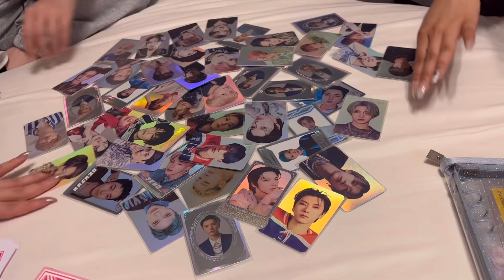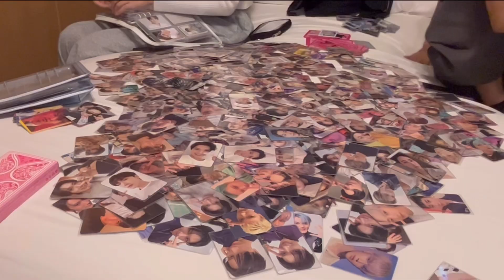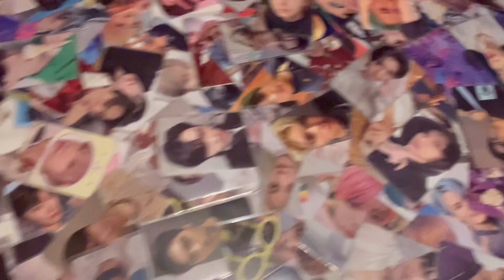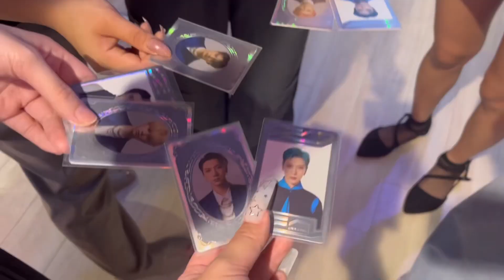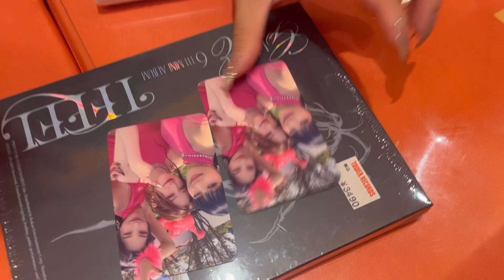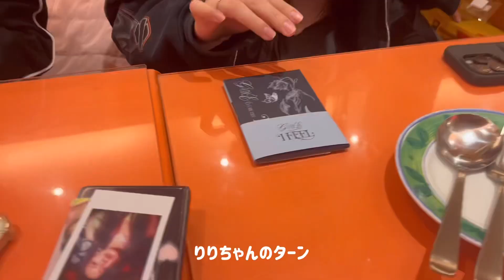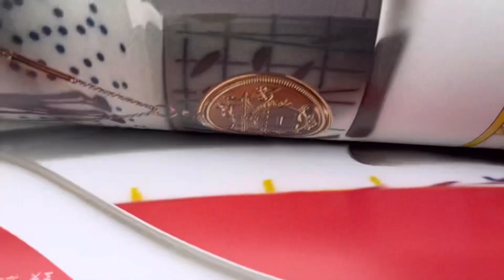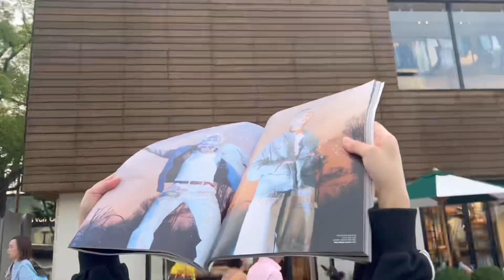✮NCTzen Vlog✮ 시즈니 브이로그 オタ活 ヘチャン センパ kpop オタク